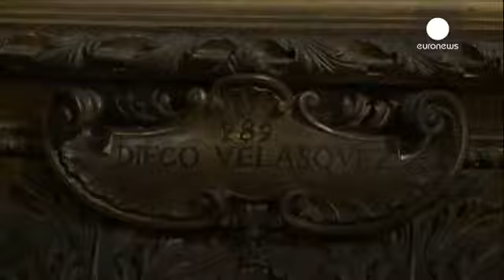Αναδρομική του Ντιέγκο Βελάσκεθ στο Grand Palais - le mag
Σε ένα από τα μεγαλύτερα ονόματα της ευρωπαϊκής ζωγραφικής είναι αφιερωμένη η έκθεση που φιλοξενείται αυτή την περίοδο στο Grand Palais στο Παρίσι. Ο Ντιέγκο Βελάσκεθ έχει αποτυπώσει στους μεγαλειώδεις καμβάδες του μέλη της βασιλικής οικογένειας, Πάπες, θρησκευτικά θέματα και αμέτρητα πρόσωπα.

Το 1623, διορίστηκε ζωγράφος του βασιλιά Φιλίππου του IV, παρόλο που ήταν πολύ νεαρός, χάρις στο εξαιρετικό ταλέντο που είχε στην πορτραιτογραφία. Ο επιμελητής της έκθεσης, Γκιγιόμ Κιντζ μας εξηγεί γιατί…